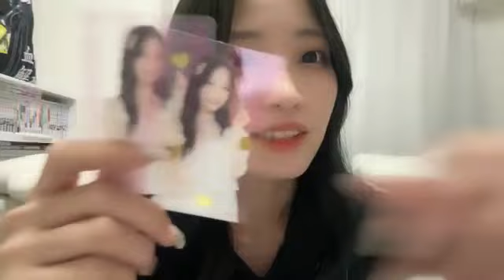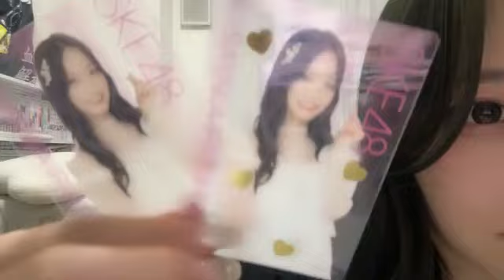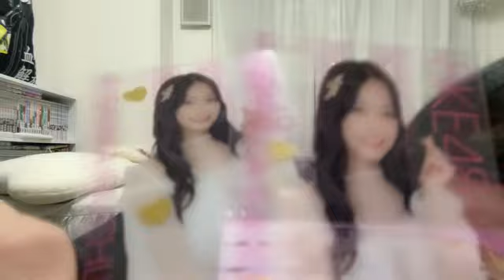2024年02月13日 223928 入内嶋 涼（SKE48 チームKⅡ） 48 SAYAKA IRIUCHIJIMA